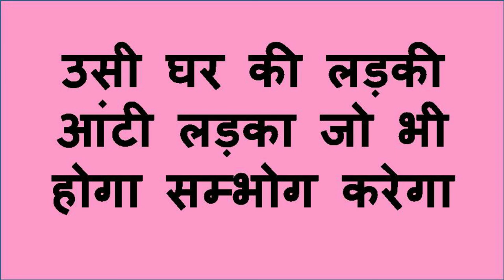मनपसंद भाभी का वशीकरण २ मिनट में आप कोई भी काम करवा सकते